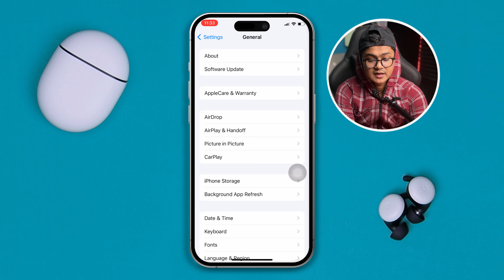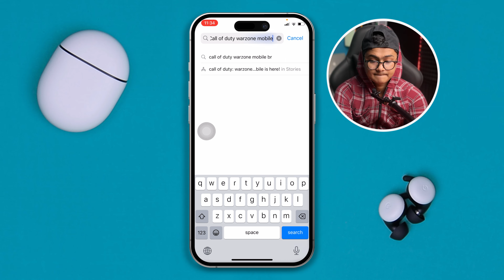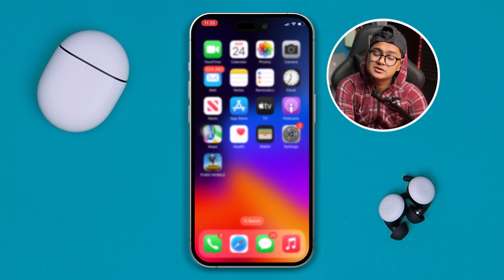Solve Call of Duty Warzone Crashing on iPhone | Fix keep Stopping/Crashing issues for Duty Warzone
🔍 Experiencing frustrating crashes while playing Call of Duty Warzone on your iPhone? Don't let technical issues ruin your gaming experience! In this video, we'll guide you through troubleshooting steps to solve crashing problems in Call of Duty Warzone on your iPhone, ensuring smooth and uninterrupted gameplay. 📱🎮

Learn how to identify potential causes of crashes, such as device performance or network issues, and implement quick fixes to resolve them. 💡🛠️ We'll provide you with step-by-step instructions and practical tips to optimize your settings and ensure stable performance.

With our easy-to-follow guide, you'll be equipped to tackle crashing problems in Call of Duty Warzone on your iPhone like a pro, regardless of your technical expertise. 💪 Don't let crashes interrupt your gaming sessions—watch now and get back to dominating the battlefield!

Join us and unlock the full potential of your gaming experience by learning how to solve crashing issues in Call of Duty Warzone on your iPhone. 🚀🔥 Don't let technical challenges hinder your success—watch now and enjoy seamless gameplay in every match!